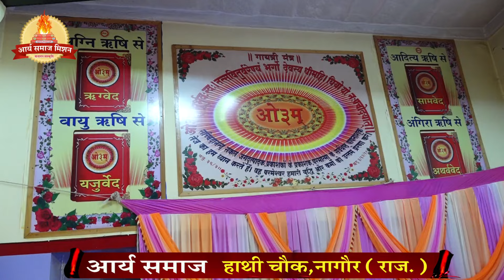त्रिदिवसीय यजुर्वेद महायज्ञ आर्य समाज नागौर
-अस्वीकरण -
●यह चैनल भारतीय समाज मे फैली कुरीतियों, अंधविश्वासो एवं कुप्रथाओ के प्रति समाज में जन चेतना जगाने का कार्य करता है। हमारा मकसद जन सामान्य तक उत्तम सभ्यता एवं उत्तम संस्कारो को प्रेषित करना है। हमारा मकसद किसी व्यक्ति, समाज, समुदाय, मत, मजहब की भावना को ठेस पहुँचाना नही है। चैनल पर प्रस्तुत वीडियो में वक्ताओं के अपने विचार है। चैनल का उनसे कोई सबन्ध नही है। चैनल केवल प्रसारणकर्ता है।
●राष्ट्र के प्रति जागरूक करना,वैदिक संस्कृति ,आर्य समाज के प्रचार व प्रसार के कार्यक्रम।
●वैदिक प्रचार, राष्ट्र रक्षा व निर्माण ,भारतीय संस्कृति, ऋषियों द्वारा दिए गए ज्ञान व संस्कारो को समर्पित।